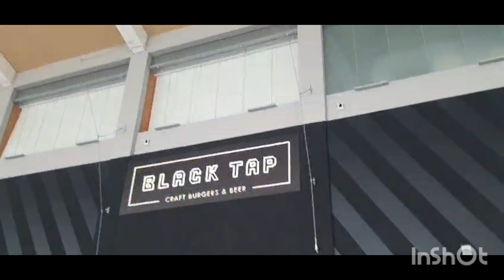our bali series started || first day singapore 🇸🇬|| singaporevlog bali vlog mall ❤️